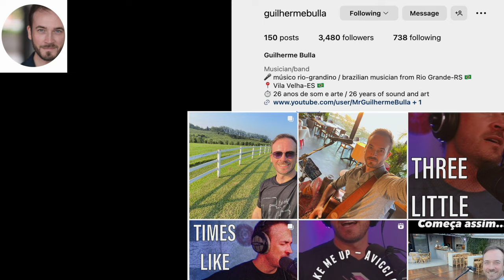Cayman 4K 2023 Part 8: Killer Pillar 5 Years Later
So excited to release part 8 of this series tonight. For this video the music comes from South America (Brazil) and the great @MrGuilhermeBulla with some drums, bass and backing vocals from Axel It is Bulla’s first ever single and release and is called “Numbness”. This video features one of my favorite dive locations and a place I have not visited in 5 years. We got to meet an awesome grouper, lots of beautiful fish and wonderful coral formations. At the bottom I will put time codes.

Song: "Numbness"
By Bulla Acoustic
Guilherme Bulla (BullaAcoustic) - voice, guitar and keyboards
Axel Antunes (The Tangerine Club) - drums, bass and backing vocals

00:30  Scrawled Filefish (referred in video incorrectly as a Scribbled Filefish)
00:49 Tiger Grouper #1
1:06 Stingray
3:53 Lobster
4:45 Indigo hamlet (Rare)
6:26 Queen Angelfish
8:00 Tiger Grouper #2
9:50 Credits